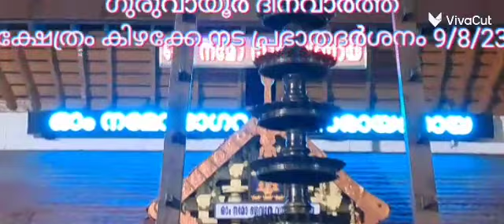ക്ഷേത്രം കിഴക്കേ നട പ്രഭാതദർശനം 9/8/23